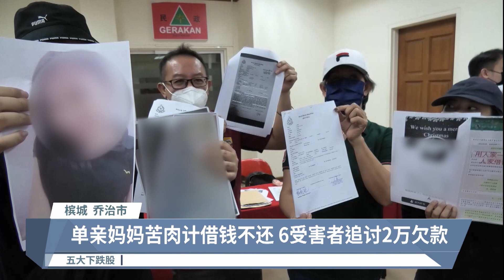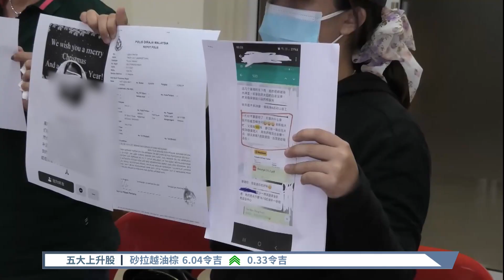单亲妈妈苦肉计四处借钱 受害者催还债反遭诬蔑【2022.04.11 八度空间华语新闻】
【单亲妈妈苦肉计四处借钱  受害者催还债反遭诬蔑】
槟城一名单亲妈妈利用孩子遭丈夫殴打和病重没钱看医生等苦肉计，在网上博取同情四处借钱，至今共骗走超过2万令吉！

【今日主播】林思婷 & 陈丽亭